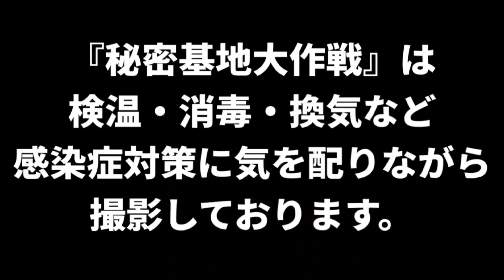【23”新人紹介】西川勝哉(にしかわかつや)Alledge 2023年新人 秘密基地大作戦!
Alledge2023年新人！
西川勝哉(にしかわかつや)
イジられつっこみキャラのにっしーです☆
是非最後までご覧下さいー！